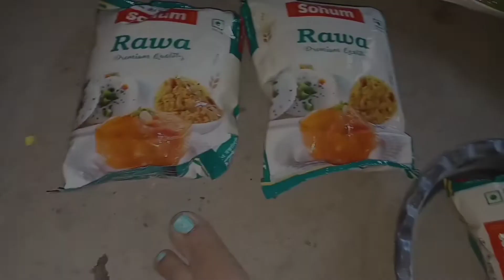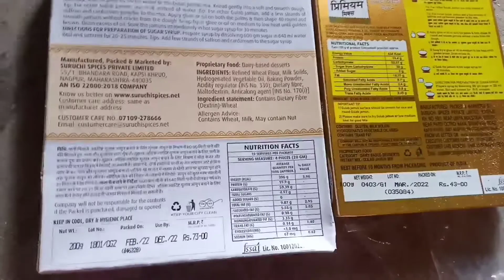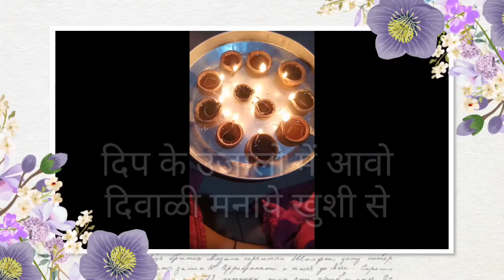धनत्रयोदशी के दिन भारत का किक्रट मॉच 🏏| Puja Chavhan